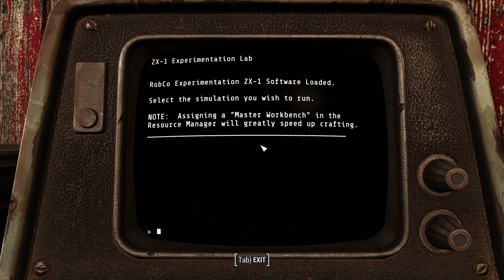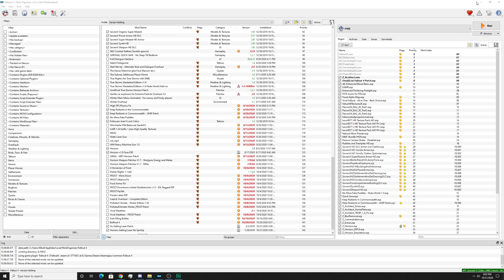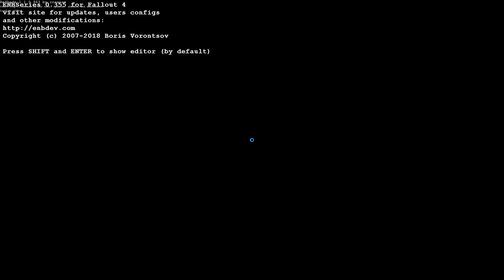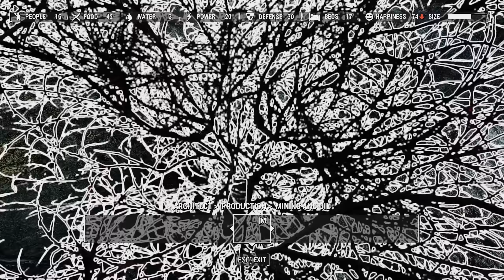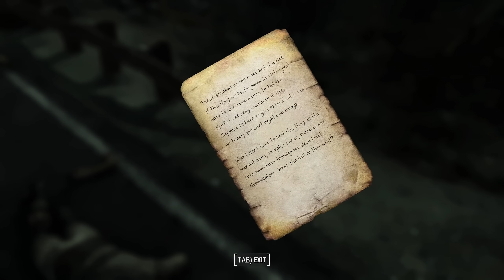Let's Play Fallout 4 Horizon 1.8 - Part 50 - Desolation Mode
What is Horizon: Survival Mode Expanded?
Horizon is a large scale overhaul of Fallout 4 that rebalances and expands the gameplay from the ground up. It contains thousands of changes, redesigned systems, and new additions to very carefully balance everything together. The goal of this mod is to create a more challenging and immersive experience.

Horizon adds new difficulties and challenges to Fallout 4 survival mode, which ultimately makes it a much more immersive experience. Difficulty can be selected during mod installation and increases incoming damage on the player. Desolation mode adds another layer of difficulty.

For more information about Horizon, check out the documentation on the mod page and/or ask on their Discord!